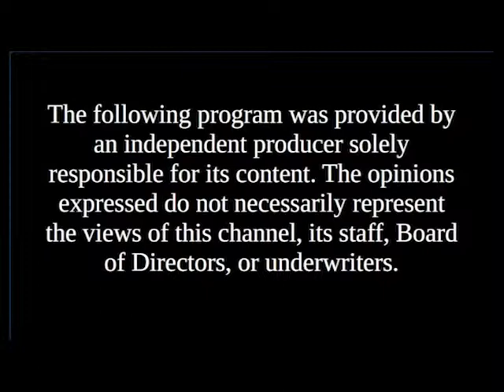Candidates' Spotlight - Jay Kahn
Jay Kahn, City Council candidate Keene At-Large